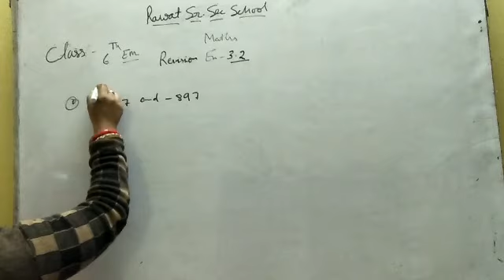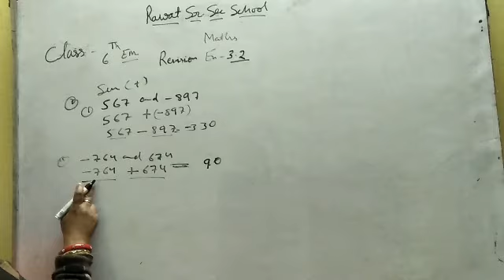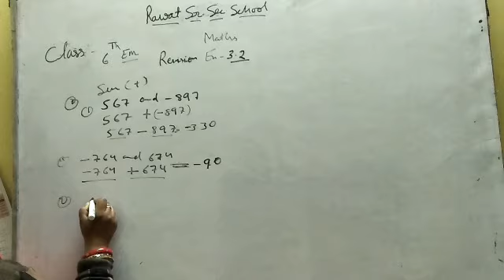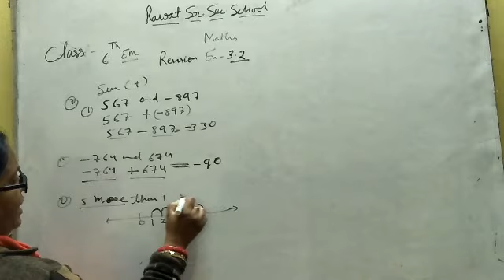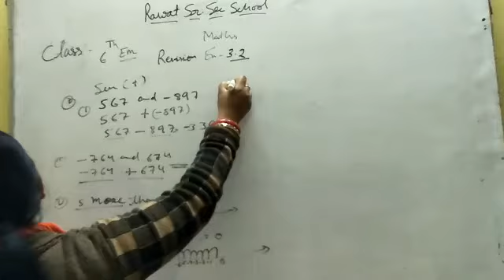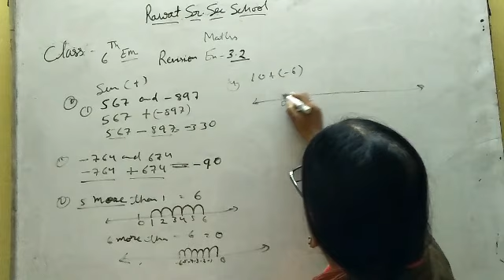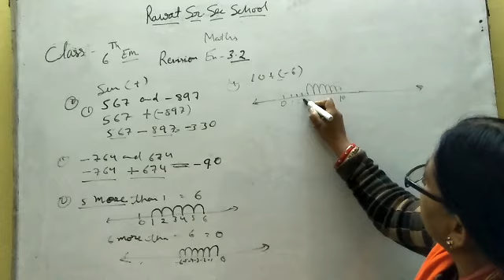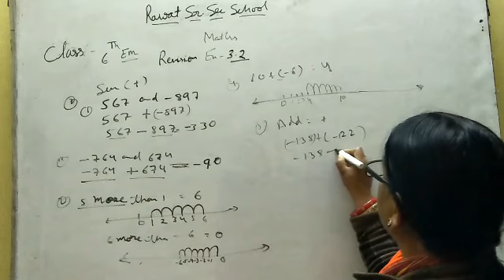Class 6th EM Maths revision ex 3.2